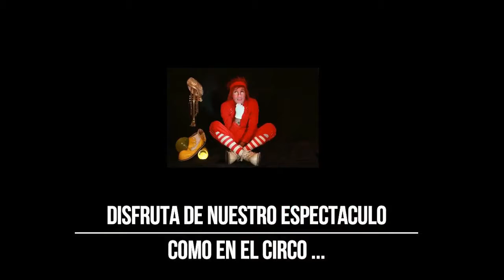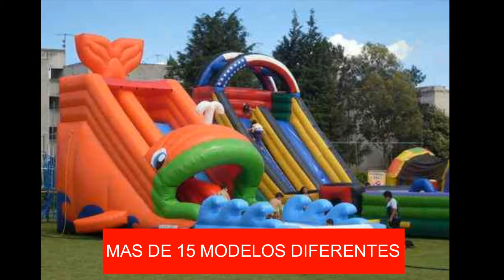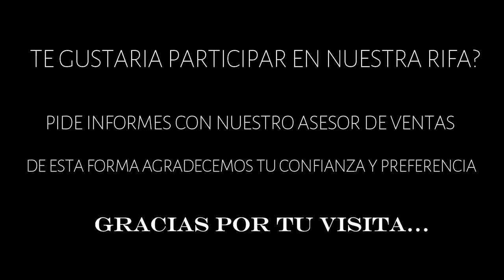PAYASOS EN TENANGO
SERVICIO DE ENTRETENIMIENTO PARA TU EVENTO
PAYASOS, MAGOS, DJ, DECORACION CON GLOBOS, PINTA CARITAS E INFLABLES